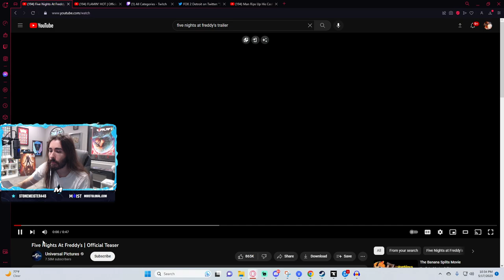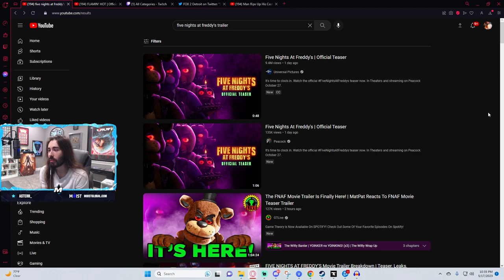Moistcr1tikal reacts to Five Nights at Freddy's Trailer